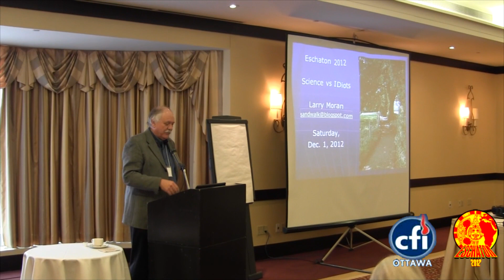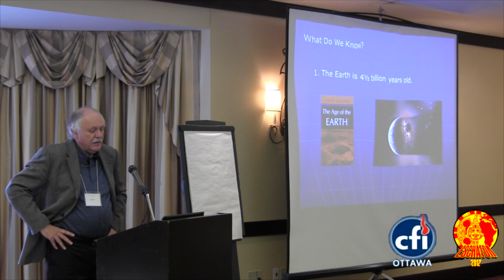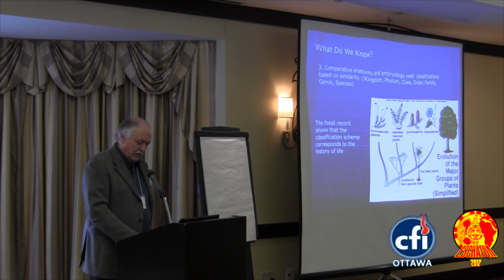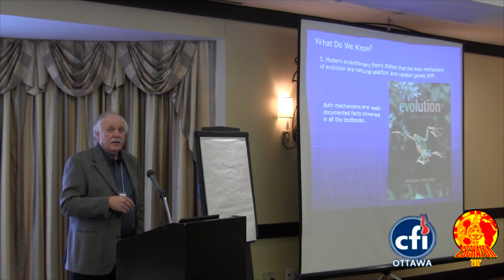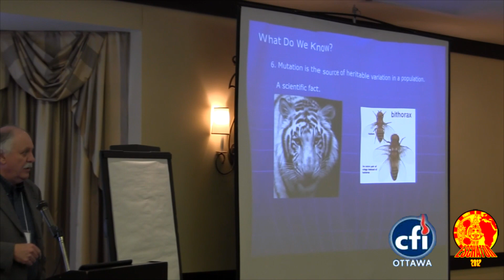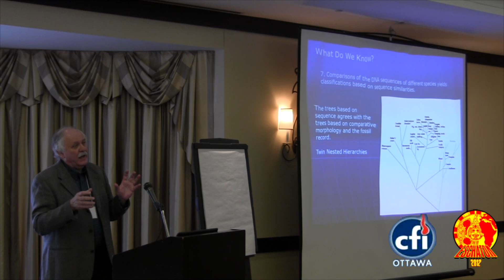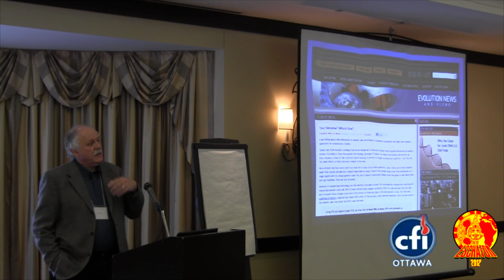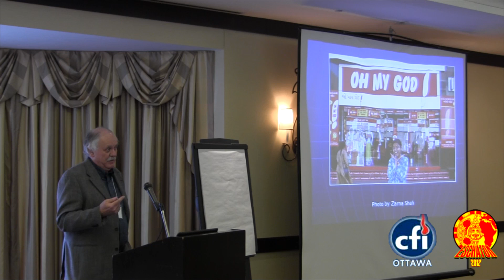Larry Moran - Science vs. IDiots (Eschaton 2012)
Larry Moran is a Professor in the Department of Biochemistry at the University of Toronto interested in molecular evolution and evolutionary theory. As a model system he has been working with a family of genes known as the HSP70 multigene family, the most highly conserved genes known in all of biology.

He maintains the blog "Sandwalk: Strolling with a Skeptical Biochemist", and has found himself the target of ire from the Discovery Institute and other proponents of Intelligent Design creationism for his spirited defense of evolutionary biology and scientific theories on the origin of life.

CREDITS

Conference by CFI Ottawa filmed with permission